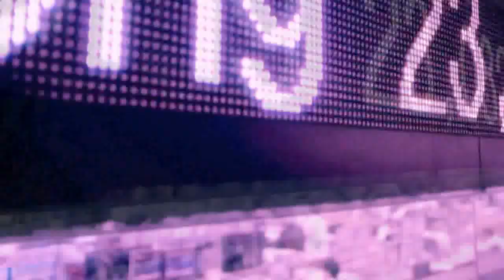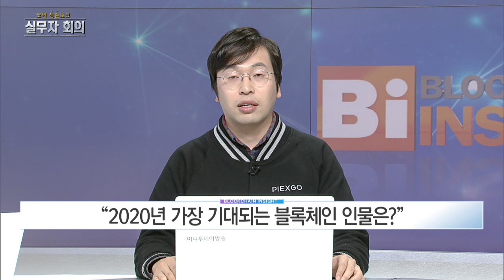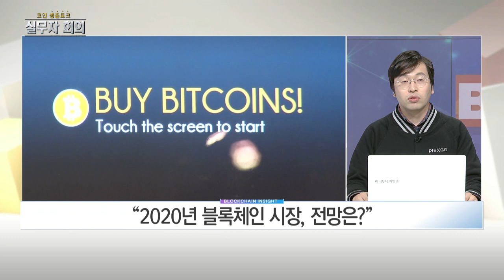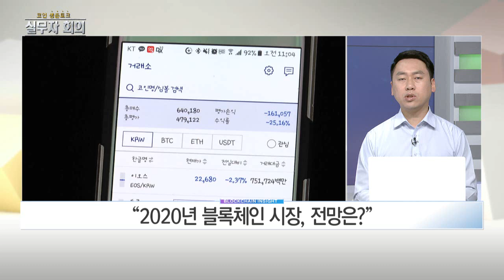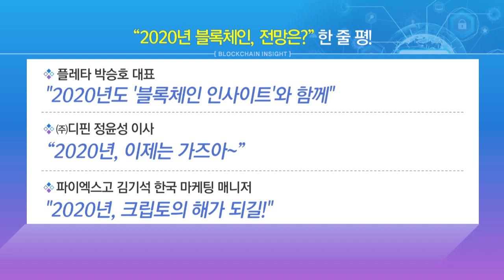[코인 생존토크 실무자회의] “2019년 연말결산, 미리 보는 2020년 블록체인, 전망은?”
12/26 블록체인 인사이트

블록체인 업계 최전방에 있는 실무자들의 신개념 라이브 토킹 프로그램!
핫하게 떠오르고 있는 블록체인에 대한 이슈들을 분석하고 업계 최전방 실무자들의 회의를 엿보며 현장의 고급 정보를 들을 수 있는 리얼리티 토크쇼!

오늘의 안건 [“2019년 연말결산, 미리 보는 2020년 블록체인, 전망은“]